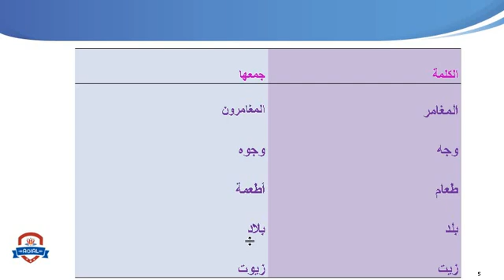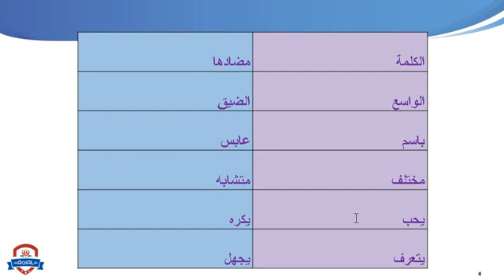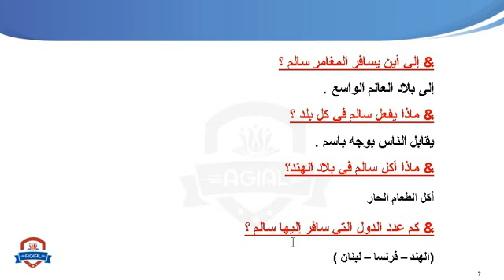Primary 1 - اللغة العربية - قصة المغامر سالم